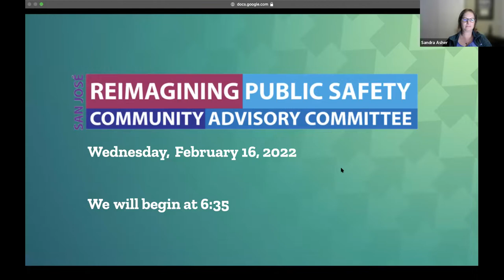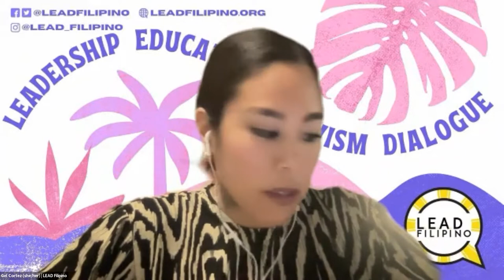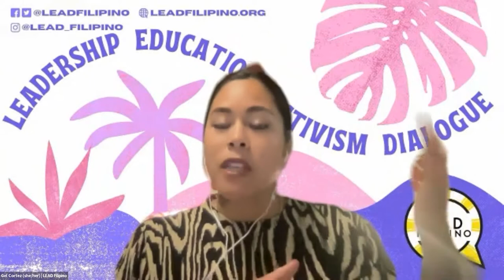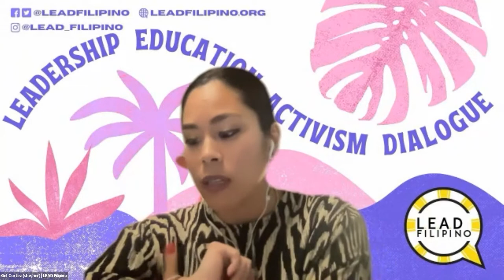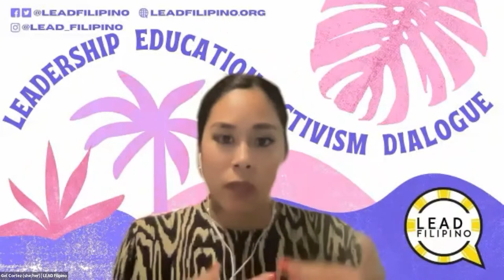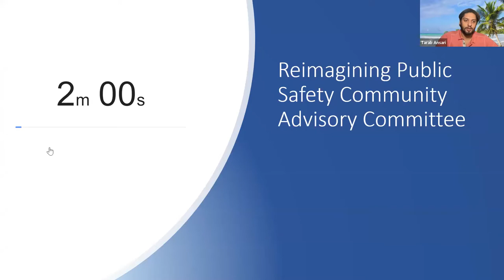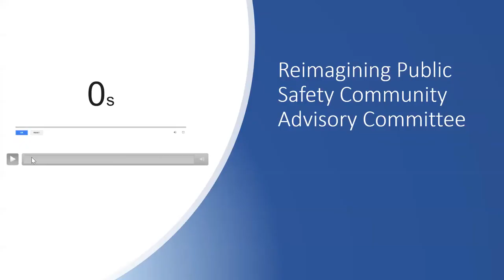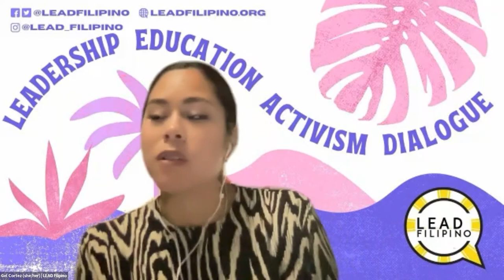FEB 16, 2022 | Reimagining Public Safety Community Advisory Committee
Reimagining Public Safety Community Advisory Committee of February 16, 2022